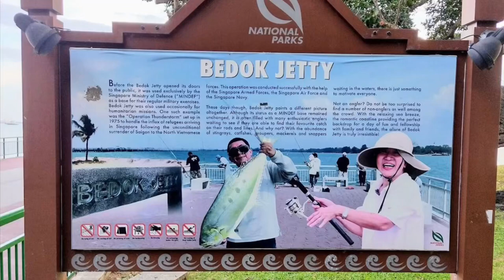Bedok Jetty, Spanish Mackerel on my lucky spot after I just left. Earlier I lost stingray same place